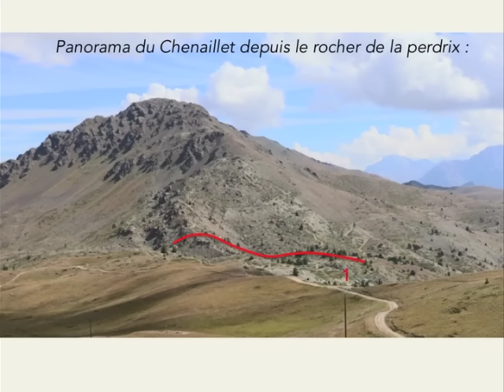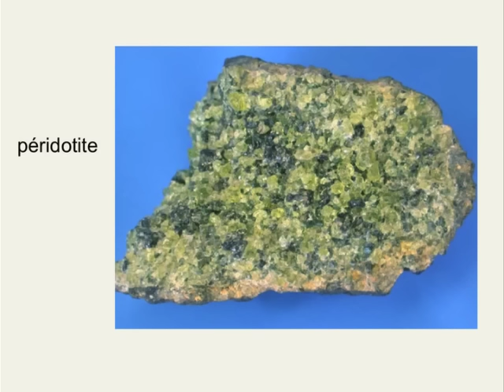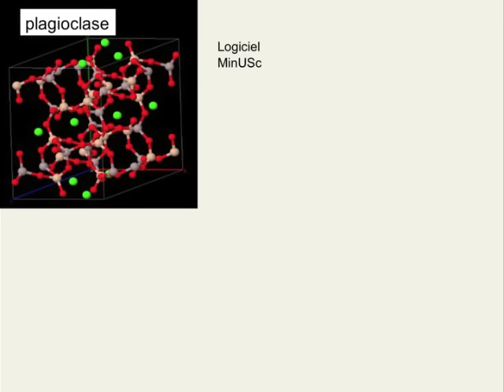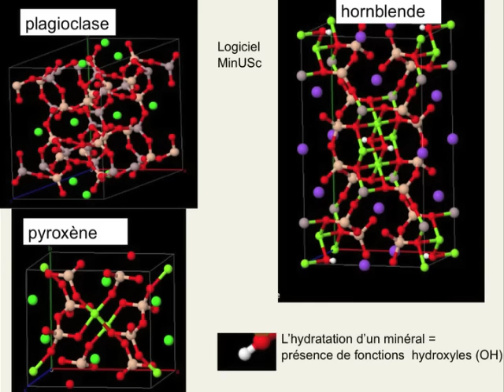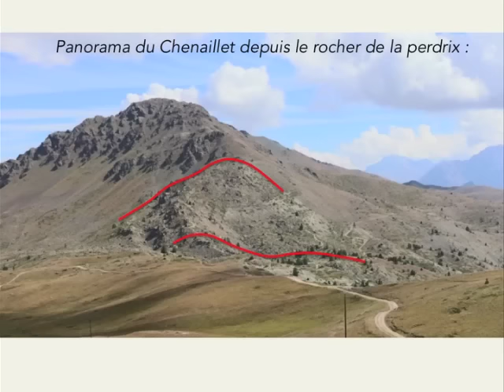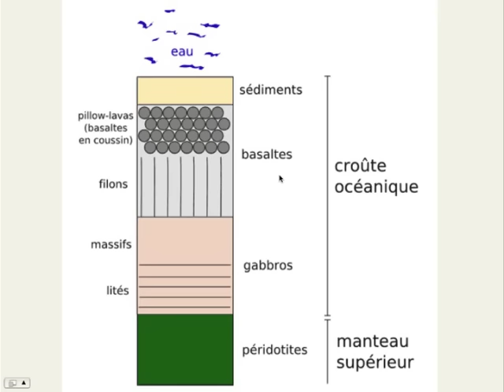chenaillet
Le Chenaillet. Cette vidéo fait partie d'un voyage virtuel dans les Alpes destiné à des classes de TS.